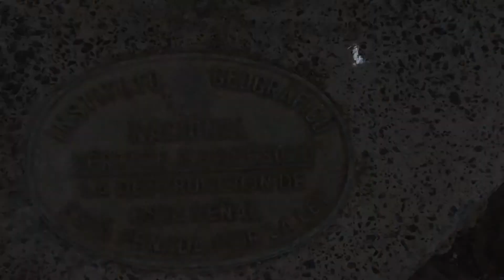Caldera Blanca, Lanzarote December 2014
Caldera Blanca is an extinct volcano in the north-west of the Canary Island of Lanzarote. Far from being the highest of the many volcanoes of the island, Caldera Blanca's is certainly the widest by far. Measuring 1.15km in diameter it is perfectly circular with high walls all around - very rare for craters this size. Its highest point is located to the south-west of the caldera, the lowest one is to the north-east.